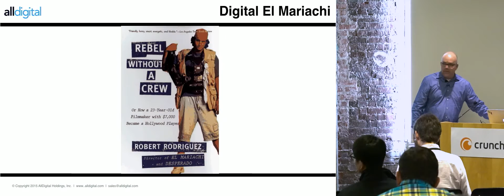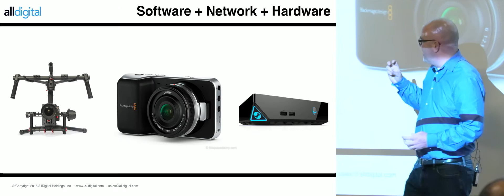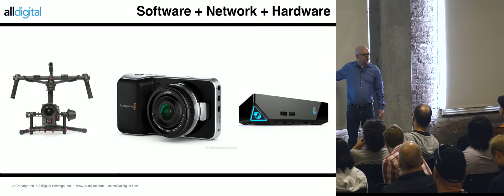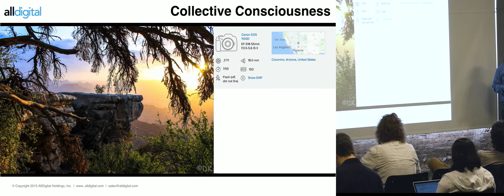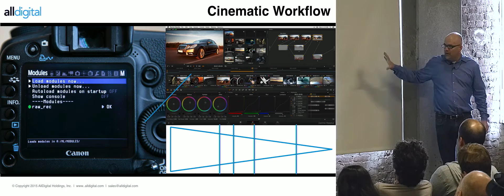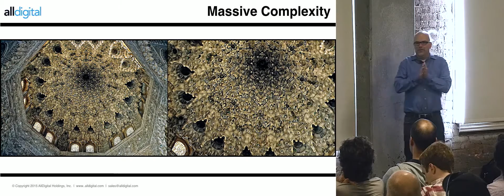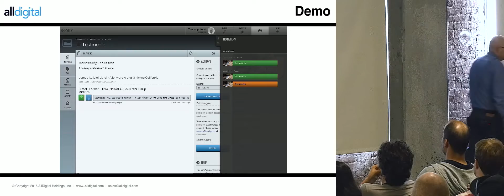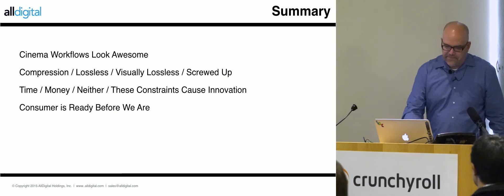Digital El Mariachi: the Beginnings of Cinema Workflows for Online Video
What El Mariachi did over 20 years ago making a film with a budget of 40K as a catalyst to launch independent cinema mainstream is happening again online. We'll challenge the audience to move past the term "broadcast quality" as the benchmark to beat for online video. Technology advances have now made it possible to make cinematic workflows practical for almost any video professional. We will focus on how to create a chain of command from pre-production to distribution that puts your content on a level playing field in terms of production value with the largest production companies in the world.

Presented by Tim Napoleon at Demuxed 2015